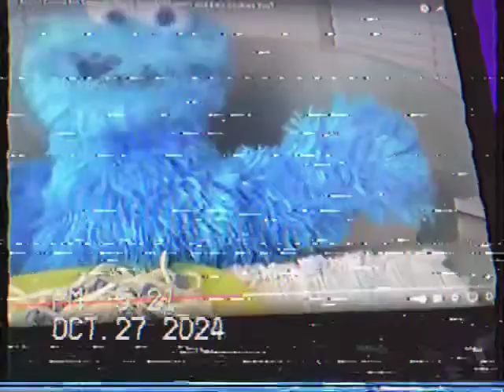Cookie Monster & Mario Season 1 Episode 6